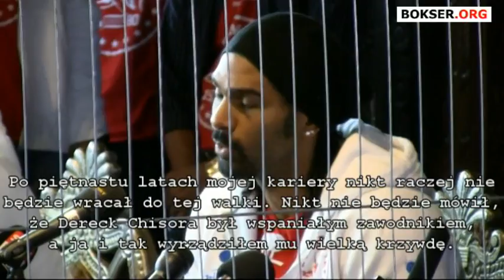Haye - Chisora: Quarrel at the final press conference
- David Haye vs Dereck Chisora: Największy portal bokserski w Polsce przedstawia nagranie z ostatniej konferencji prasowej przed hitowym starciem w wadze ciężkiej, do którego dojdzie już 14 lipca w Londynie.